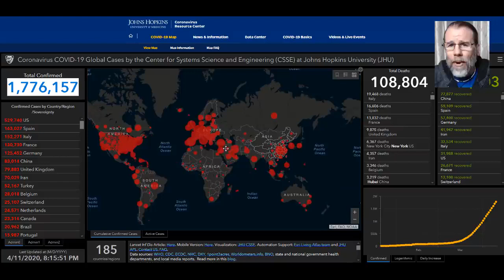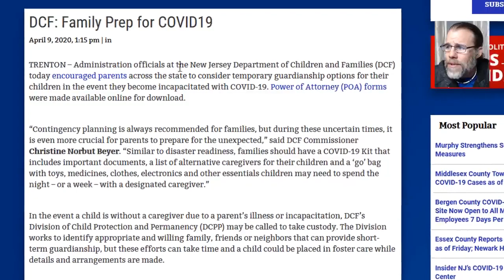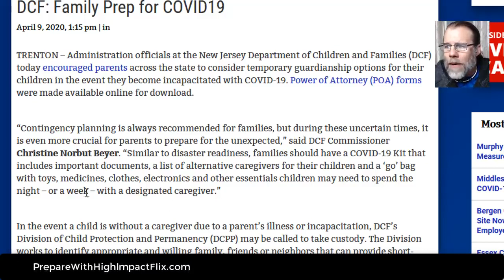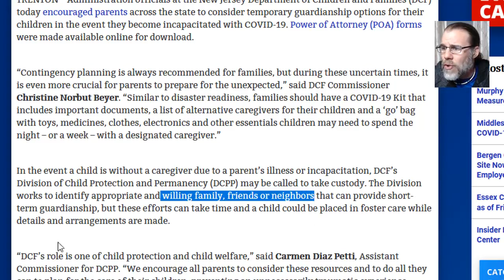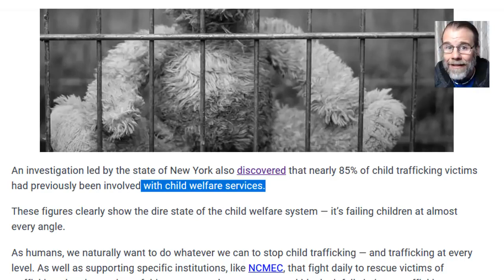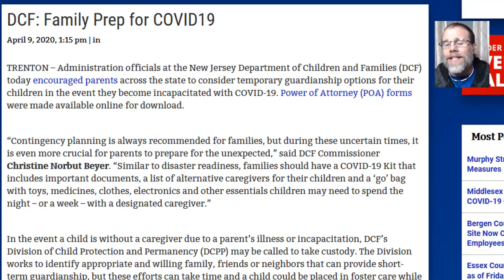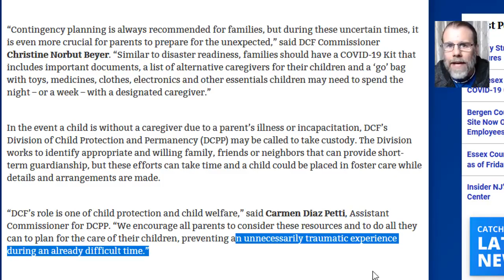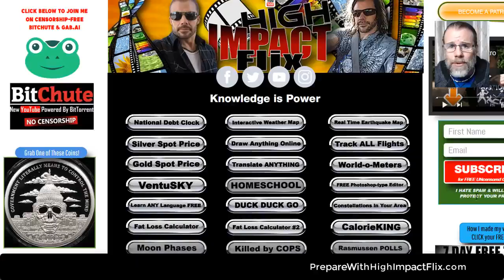It Just Got a WHOLE LOT WORSE! Will We Do Something NOW!! CPS wants your kids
I had to mirror this. That's how important it is for you to know.

He puts out great content and really cares about what is happening to us.

Your children are NOT SAFE!!!

This is the next step from the evils... to take our children away from their parents!!!